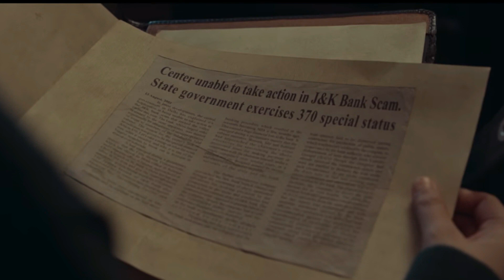ARTICLE 370 MOVIE REIVEW BY VARAD VIJAY CHAWAN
Poora ka Poora Kashmir, Bharat Desh ka hissa tha, hai aur rahega!
Article370Trailer Out Now!
Releasing in cinemas on 23rd February

A B62 Studios Production
Article 370
Produced by Jyoti Deshpande
Produced by Aditya Dhar and Lokesh Dhar
Directed by Aditya Suhas Jambhale
Cast: YamiGautam, Priya Mani, Arun Govil, Vaibhav Tatwawadi, Skand Thakur, Ashwini Koul, Kiran Karmarkar, Divya Seth Shah, Raj Zutshi, Sumit Kaul, Raj Arjun, Asit Gopinath Redij, Ashwani Kumar, Irawati Harshe Mayadev.
Story, Screenplay & Dialogues: Aditya Dhar & Monal Thaakar
Screenplay & Dialogues: Aditya Suhas Jambhale & Arjun Dhawan
Additional Screenplay: Aarsh Vora
Executive Producer: Puneet Waddan
DOP: Siddharth Vasani
Editor: Shivkumar V. Panicker
PD: Sujeet Suhash Sawant and Sriram Kanan Iyengar (Yantra Designs)
Casting: Mukesh Chabbra CSA
Costume: Veera Kapur Ee
Hair and Makeup Designer: Jagdish Yere
Action Director: Parvez Shaikh
Music and Original Score: Shashwat Sachdev
Lyrics: Kumaar
Guest Lyrics: Sudhanshu Saria, Osho Jain
Sound Designer: Abhishek Nair and Shijin Melvin Hutton
VFX Studio: Identical Brains
Di Studio: Famous Digital Studios
Di Colorist: Avinash Jagdish Shukla
Music Label: Saregama